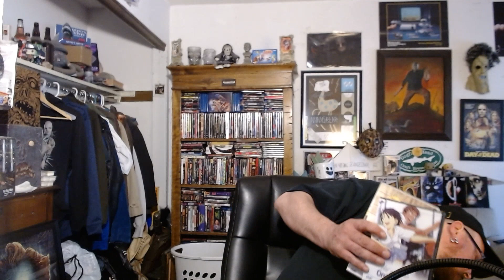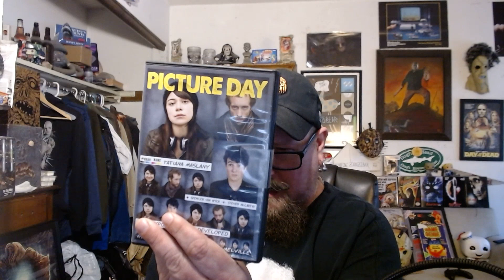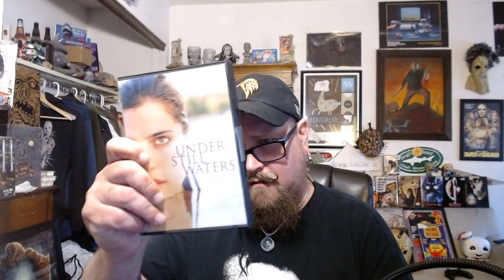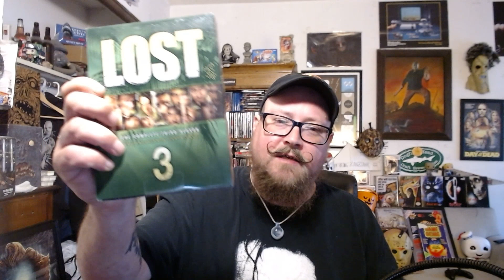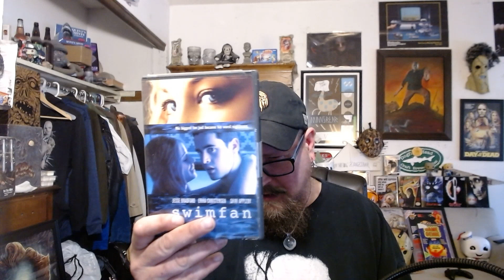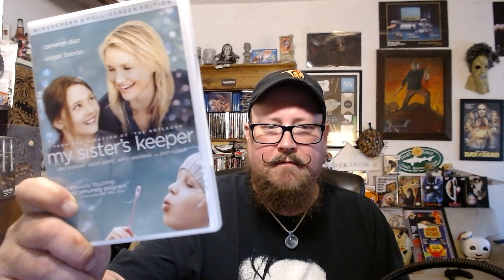Mystery DVD BLU RAY Unboxing!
I open a mystery box from 2nd And Charles containg DVD's and Blu Rays!

# HefTV